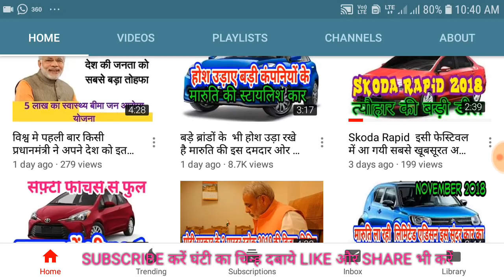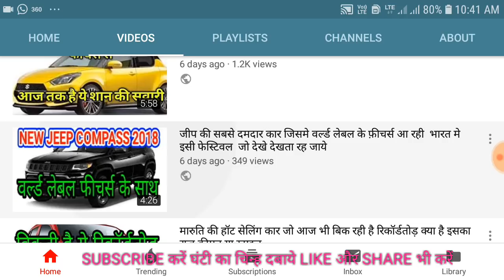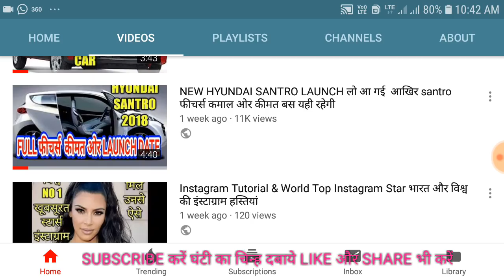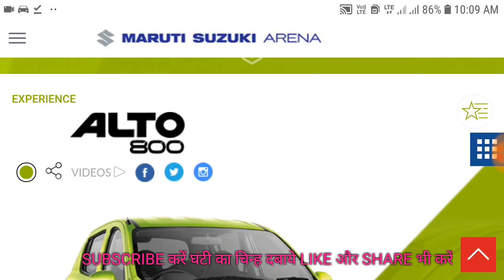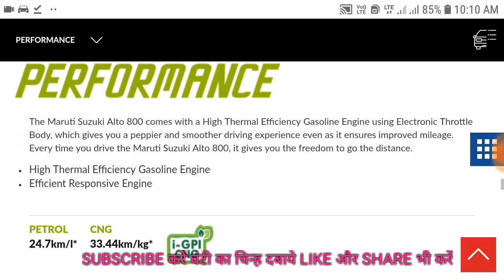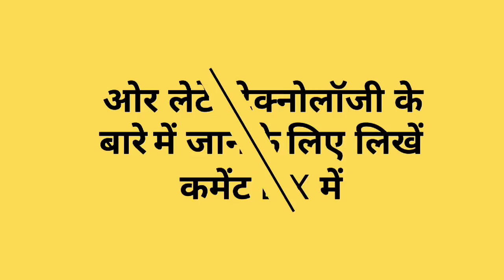मारुति की ये कार जिसने उसे बनाया मार्केट में no1 ओर मार्केट का एकमात्र बादशाह इसका जबाब नही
marutilatestcar2018 top sailing car 2018 नमस्ते दोस्तों और आपका स्वागत है हिंदी टेक्नोलॉजी चैनल AP TECHNICAL GURU पर जहां हम रोज लातें है लेटेस्ट ऑटो न्यूज़ ट्रेन्डिंग गैजेट review ओर देश दुनिया के मुख्य समाचार तो सब्सक्राइब करें फ्री में ओर आज देखें मारुति की hot सेलिंग कार रहम मिलतें है सीघ्र एक नई वीडियो के साथ नमस्कार दोस्तों